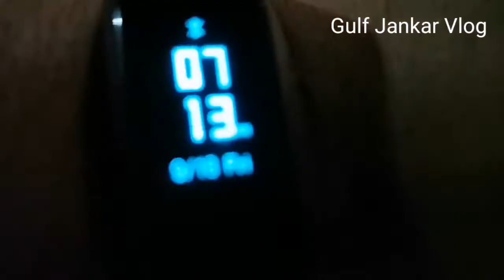Park Saudi Arabia Dammam ||Gulf Jankar Vlog | Saud Alam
Queries Solved :

king abdullah park riyadh
king abdulaziz park riyadh
a tent park riyadh rides
riyadh zoo park
riyadh parks
wadi hanifah riyadh
wadi namar riyadh
a lake park riyadh
saudi arabia mall
park in saudi arabia
water park in saudi arabia
a theme park in saudi arabia
water park in riyadh saudi arabia
saudi arabia new park
riyadh park magic planet
salam park riyadh
tent park riyadh rides
riyadh zoo park
riyadh parks
wadi hanifah riyadh
wadi namar riyadh
lake park riyadh
saudi arabia mall
Samundar Saudi Arabia
Saudi arabia ka Samundar